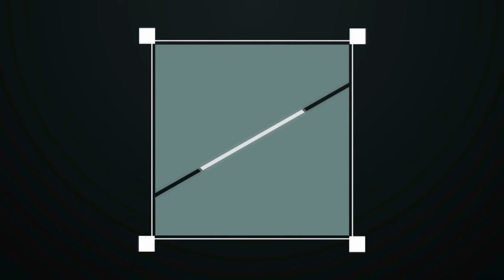L'arboriculture avec MultiOne, chargeur multifonction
Fourche à palettes : 0:09
Tondeuse : 0:28
Rogneuse de souche : 0:57
Cisaille : 1:16
Tarière : 2:02

Un catalogue de près de 200 outils !